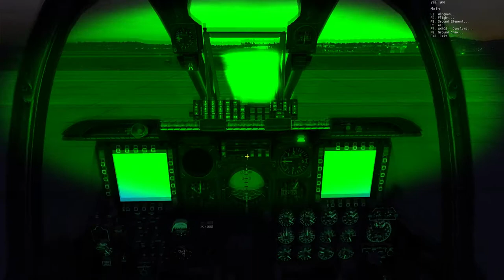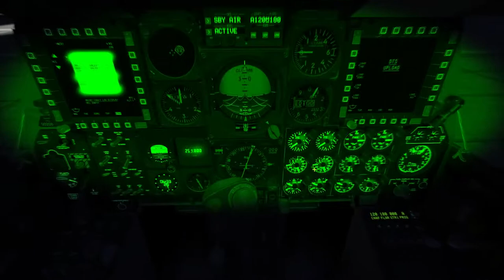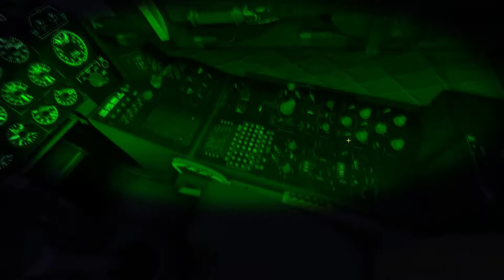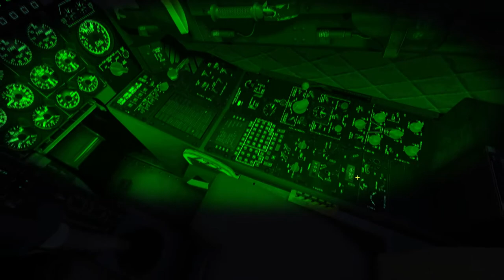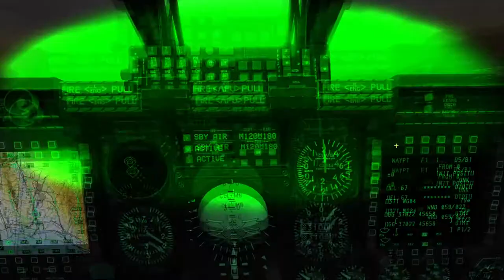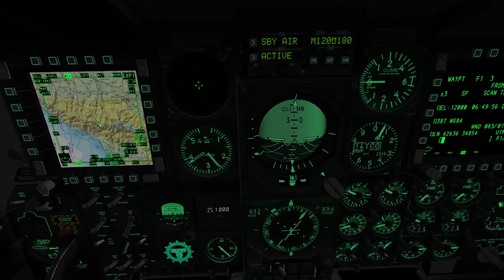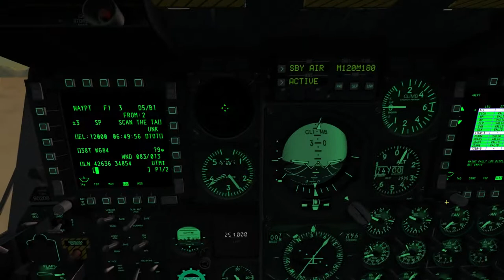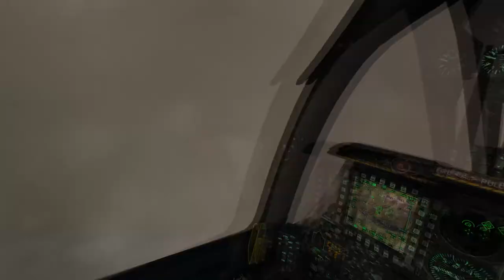DCS: World - The enemy within DLC - Hammerfall part3 (Mission 6)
This is the newest campaign available for purchase from the Digital combat simulator store.